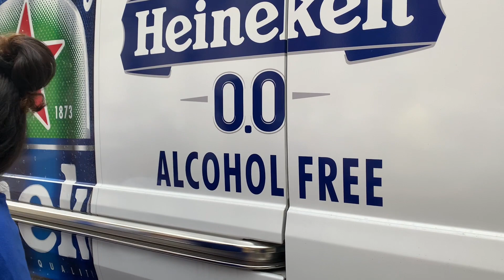法拉盛，缅街，饮料免费送，争先恐后😃最后小伙子生气了